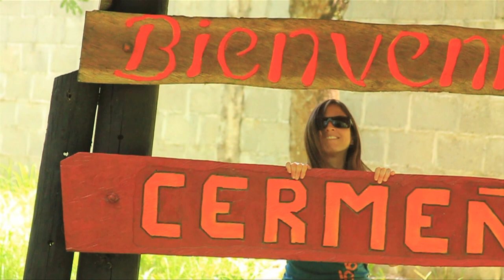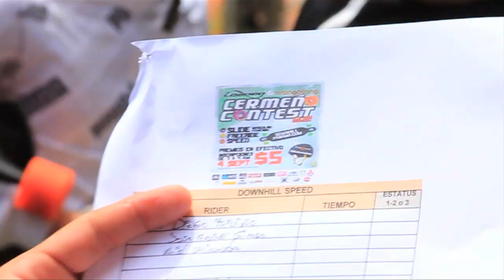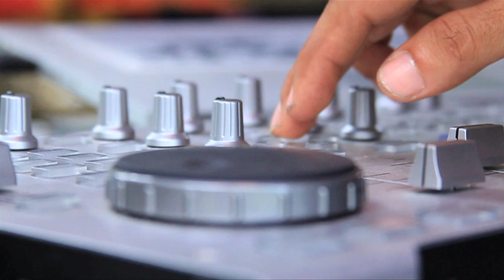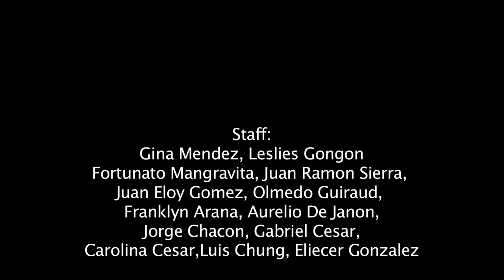Cermeño Contest Panama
Cermeño Contest Panama was an amazing event organized by Panama ambassador Gina Mendez and Panama Film ambassador Fortunato Mangravita. DH and Slide Jam!